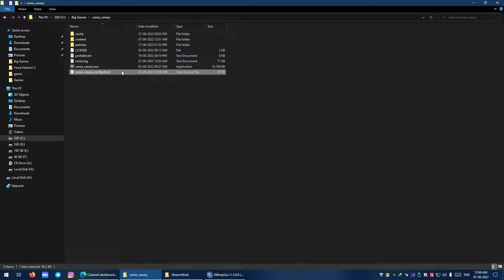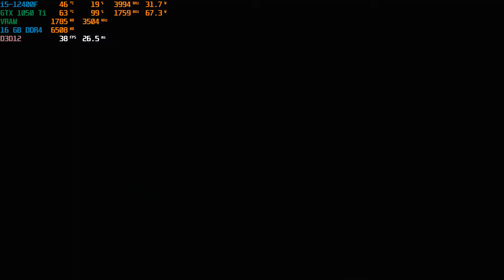Gears of War 2 | XENIA Canary | Intel i5 12400F + GTX 1050 Ti + 16 GB RAM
Gears of War 2 is a third-person shooter video game developed by Epic Games and published by Microsoft Game Studios for the Xbox 360. It is the second installment of the Gears of War series, with lead design by Cliff Bleszinski. The game was released in North America, Europe and Australia on November 7, 2008, and was released in Japan on July 30, 2009. The game expands technically on the previous game by using a modified Unreal Engine 3. The development team brought in comic book writer Joshua Ortega to help write the plot for the game.

In Gears of War 2, the COG continues its fight against the Locust, who are attempting to sink all of the cities on the planet Sera. Sergeant Marcus Fenix leads Delta Squad into the depths of the planet to try to stop the Locust during the assault upon Locust territory. The player controls Fenix in the main mission campaign, with the ability to play cooperatively with a second player controlling Fenix's best friend and fellow Squad member Dominic "Dom" Santiago. The game includes several existing and new multiplayer modes including five-on-five battles between human and Locust forces, and a "Horde" mode that challenges up to five players against waves of Locust forces with ever-increasing strength. New weapons and gameplay mechanics such as "chainsaw duels" and the ability to use downed foes as "meatshields" were added to the game.

On its release weekend, Gears of War 2 sold over two million copies, and within two months of release, had sold four million copies. It was the seventh best selling video game of 2009 and received several accolades. The game received similar praise as its predecessor, with the new gameplay and multiplayer modes seen as outstanding additions. Gears of War 2, along with its predecessor, is considered one of the best games ever made. It was followed by Gears of War 3 in 2011.

Native 720p Resolution
With VSync          : 0:00
Without VSync    : 4:08

Notes: This game has serious graphical glitches, dark pixels but still you can play it from start to finish.

System Config:
MSI NVIDIA GTX 1050 Ti 4 GB DDR5 OC